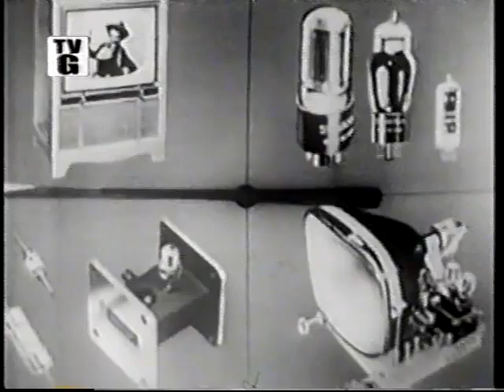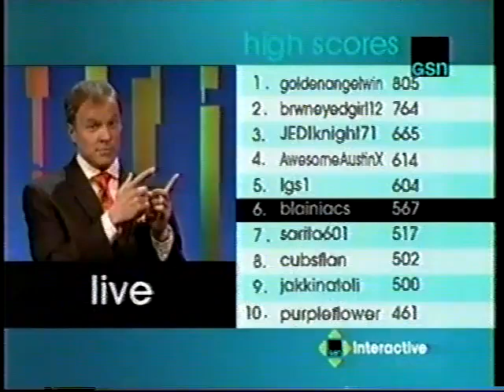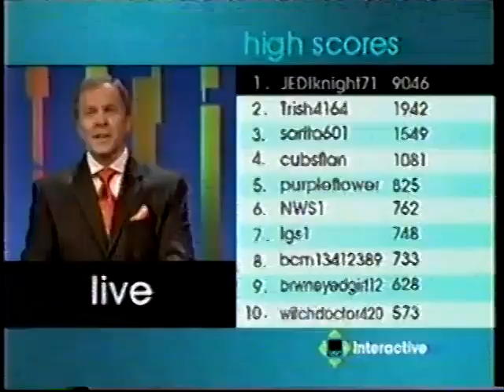Beat the Clock (Collyer): Morgan @ $100 Clock